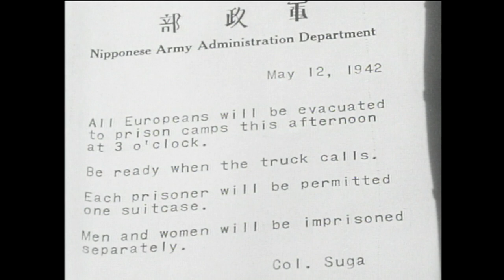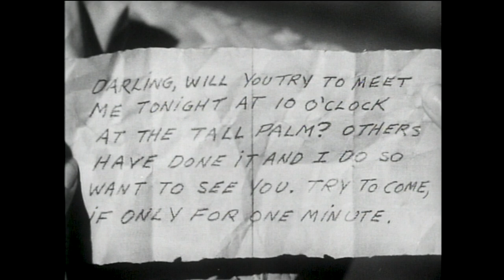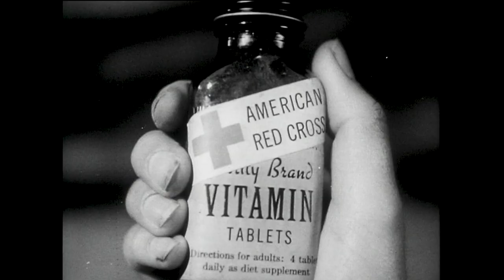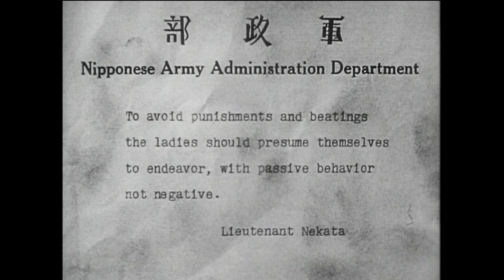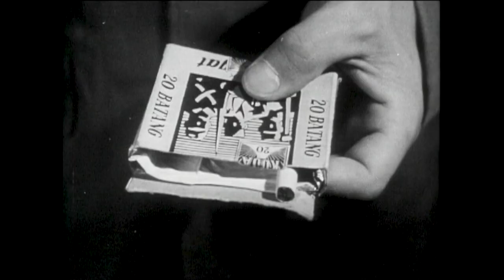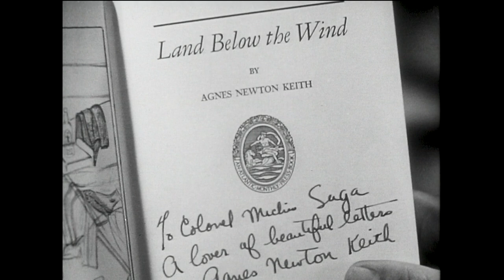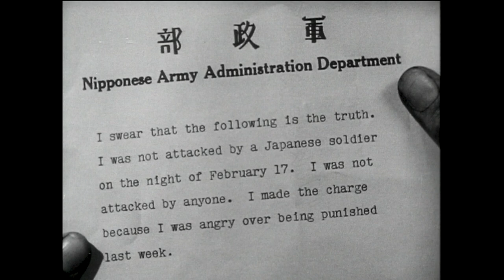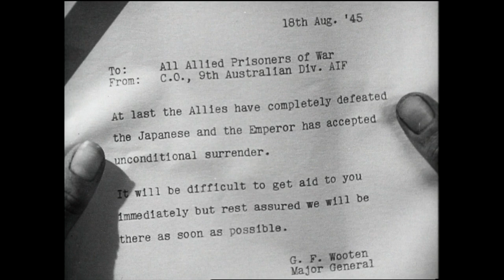Three Came Home (1950) | Full Movie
Based on the best selling autobiographical book by Agnes Newton and with stunning performances by Colbert and Hayakawa, make this a must see film. British and American families living in Borneo during World War II are packed into prison camps by the Japanese, where authoress Colbert catches the eye of the tough but cultured officer Hayakawa.